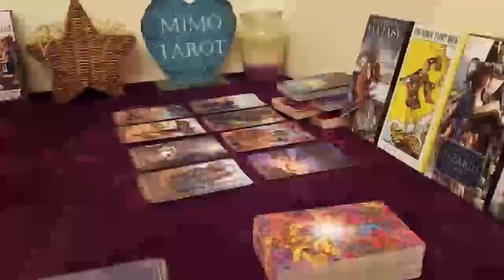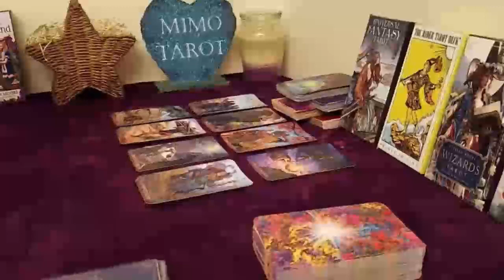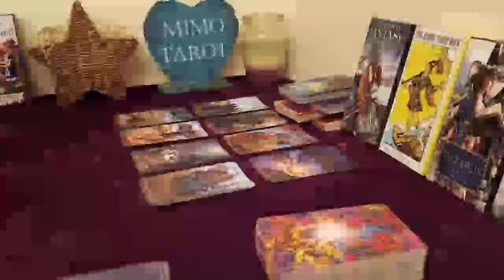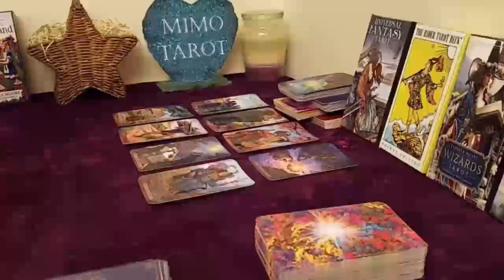CANCER TAROT LOVE READING THEY'RE NOT GOING ANYWHERE, THEY KNOW UR THE ONE